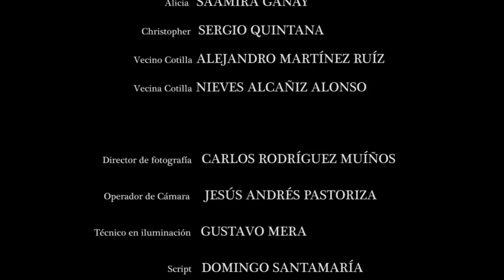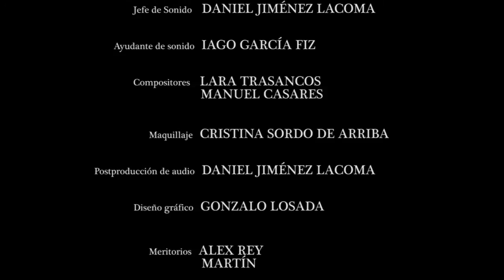BLUE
El cortometraje ha sido realizado en su totalidad en localizaciones coruñesas durante la primera semana del mes de febrero de este año. Cuenta con un magnífico reparto entre los que se encuentran César Goldi, Julio Pereira, Saamira Ganay, Serio Quintana y Lucía Castro.

BLUE es el nombre del protagonista, interpretado por César Goldi, un vagabundo diferente que va a cenar a casa de una familia adinerada tras haber ayudado a salir de un apuro a Christopher que es marido de Alicia, la hermana mayor de Desiré. Este es el desencadenante de este cortometraje. A partir de ahí se desarrollan una serie de acontecimientos que llevan al desenlace final.

Es un producto 100% Galicia ya que todos sus componentes son de esta Comunidad Autónoma. Además, la banda Sonora es original creada por Lara Trasancos y Manuel Casares. Equipo Artistico;

Blue: Cesar Goldi
Dessire: Lucía Castro
Felix Aguirre: Julio Pereira
Alicia: Saamira Ganay
Christopher: Sergio Quintana
Vecino cotilla: Alejandro Martinez Ruiz
Vecina Cotilla: Nieves Alcañiz Alonso

Equipo técnico:

Director-Guionista-Montador: Alex Rial
Producción ejecutiva: Álvaro Losada Cuchí
Director de fotografia: Carlos Rodríguez Muiños
Operador de Cámara: Jesus Andres Pastoriza
Técnico de iluminación: Gustavo Mera
Script: Domingo Santamaria
Jefe de Sonido: Daniel Jímenez Lacoma
Ayudante de sonido: Iago Garcia Fiz
Compositores: Lara Trasancos y Manuel Casares
Maquillaje: Cristina Sordo de Arriba
Postproducción de audio, música y grabación musical: Daniel Jímenez Lacoma
Diseño grafico: Gonzalo Losada
Meritorios: Alex Rey y Martin